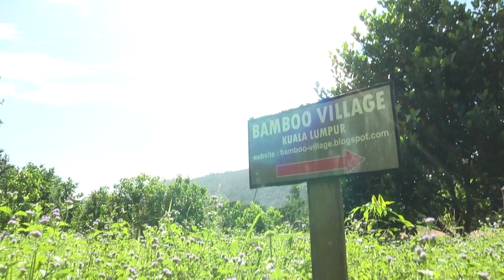SANTAI FAMILIA PART 7 (Ep 3 Part 1)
Bamboo Village di Kuala Langat